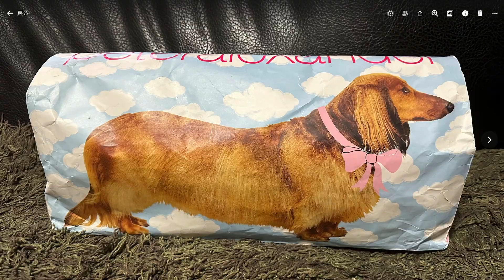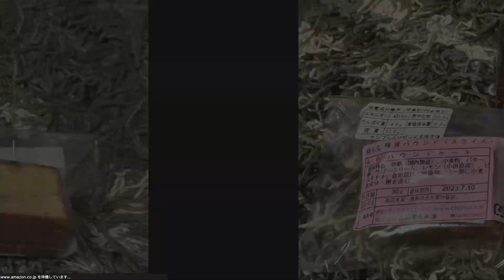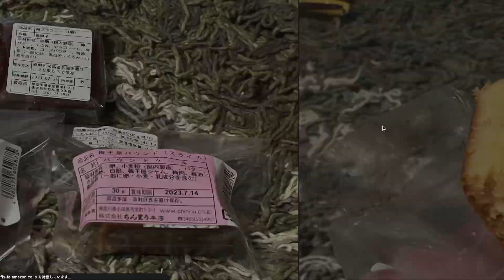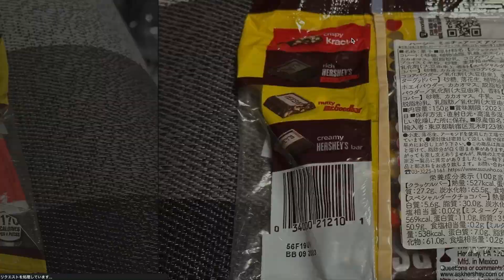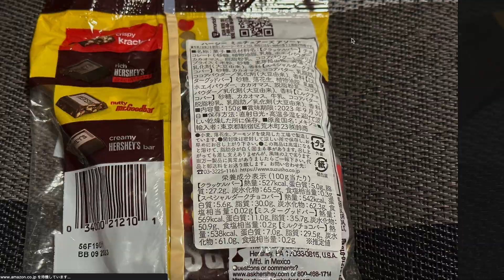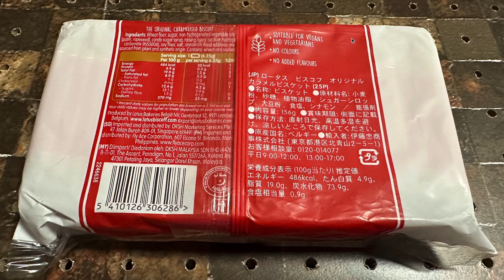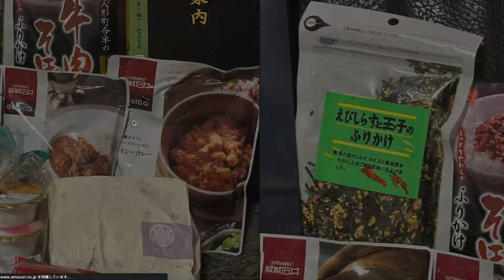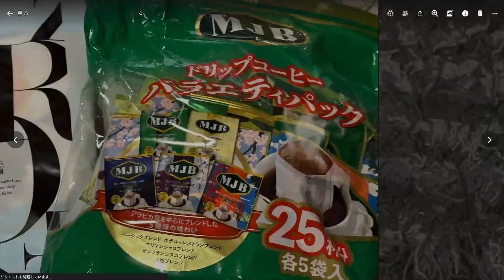モロゾフや成城石井や老舗の商品がたくさん入ったお中元を遠方に住む友人にもらった！2023年のお中元。ありがとう。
モロゾフや成城石井や老舗の商品がたくさん入ったお中元を遠方に住む友人にもらいました。

2023年のお中元です。

‹ゲーム›

‹ローカル›

‹仕事›